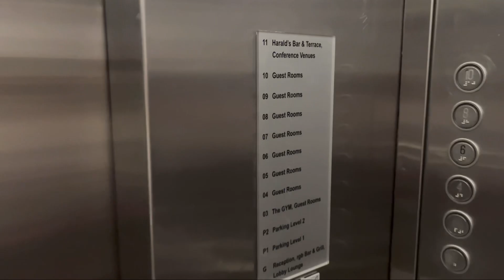Johannesburg - Cape Town Journey